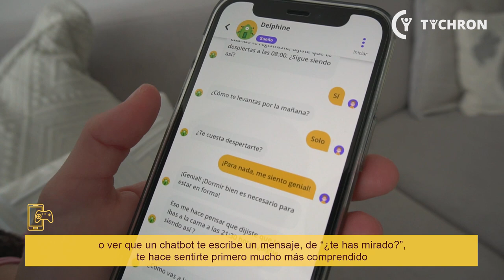Normalización de las enfermedades crónicas infantiles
Mejorando la vida de niños y adolescentes con enfermedades crónicas